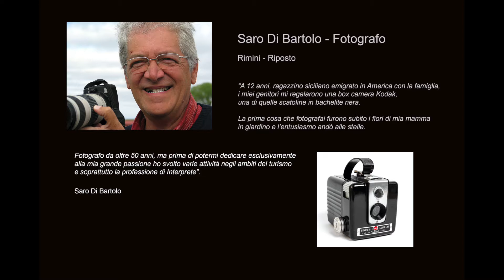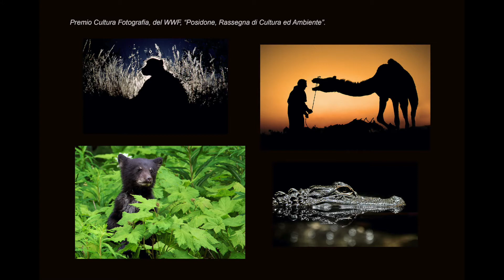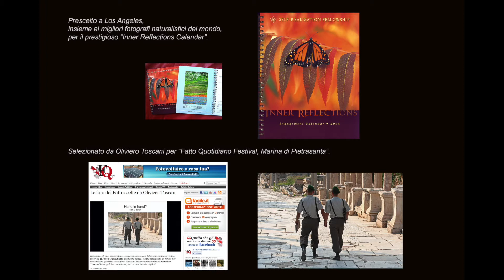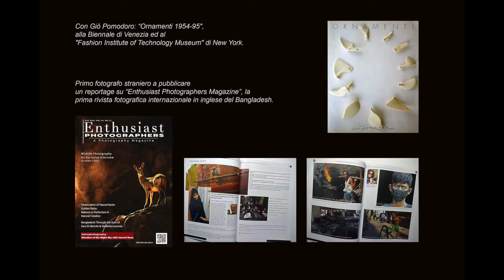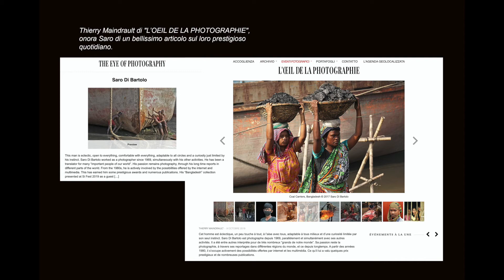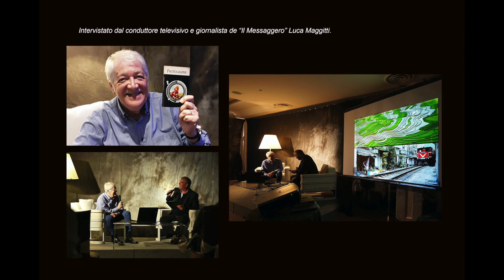Photographer Saro Di Bartolo Presentation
Saro Di Bartolo
The Photographer Saro Di Bartolo
Photographer since 1969, Saro Di Bartolo collaborates with advertising agencies, publishers and tour operators. Traveling for a long time, he has made reportages in various regions of the world. Collections transformed into videos visible today on Youtube. Since the 1980s he has also dealt with internet and multimedia products. Areas in which it has received prestigious awards. He has been present in various publications, including Airone, BBC History, Bell’Italia, Capital, Gazzetta dello Sport, Geo Travel Magazine, Hemispheres, I Viaggi, la Repubblica, Max, Motosprint, Qui Touring.
In addition to the successful collection "Bangladesh", he is the author of over 30 exhibitions, solo and collective, among other things together with international celebrities such as Mike Goldwater, Tim Fitzharris and Fabrizio Ferri.Among the most recent and important:
"Futurist Photopaintings", Tour of Italy 2019, Riccione Town Hall,
"Bangladesh",   SI FEST Savignano sul Rubicone, Modern Theater,  Guest, Author of Honor at the "Circuit OFF Lucca 2018",   Gallery of the Library of Riccione Municipality,  Gallery "Fotoperpassione", Giarre, Catania,  FIAF Gallery of Augusta,  “ViaDelSignore” Gallery, Puntalazzo  Palazzo Vigo Gallery, Riposto Township
- "Vietnam, a Country to Discover", Turin
“Fotopitture Futuriste", Morciano di Romagna
"Cortona on the Move Festival"
"Fatto Quotidiano Festival, Marina di Pietrasanta", selected by Oliviero Toscani
"The Tale of Rimini", "Teatro degli Atti", Rimini
"Splash - Water for Life", "Emporio 31", Milan
“Rocks and Granules", Republic of San Marino
“Beauty is Good", Archiginnasio of Bologna, with permanent location of the photos in the city's hospitals
“Landscapes from the World", Rimini Fair
"Namibia, Last Frontier of Capricorn", Nature World, Rimini
“Tower of Hours” - Photography, Poetry and Music", with Mario Luzi and Luciano Sampaoli, Longiano
“The Gaze of the Bow", Rimini Boat Show - Regatta 550x2, Porto Santa Margherita
"From the Black Sea to the Red Sea", Rimini - Sant’Agata Feltria
- "Continent Anatolia", Municipality of Riccione

- First foreign photographer to publish a report on "Enthusiast Photographers Magazine", the first international photography magazine in English of Bangladesh.
- In October 2019 he is the Guest Author at the 9th UCOP of Roseto degli Abruzzi, where he presents for the first time his exhibition "Good Morning Vietnam".- In December 2019 he will present his new exhibition “Ghost Towns of the American Far West” in Acireale, Sicily

Among his editorial achievements:
"Giò Pomodoro - Ornamenti 1954-95", at the Venice Biennale and at the "Fashion Institute of Technology Museum" in New York
"Magical Transparencies, Ancient Stained Windows", Sansepolcro
The "Guides to the 7 Museums of the Province of Rimini" series
"Treasures of Art and Faith", Emilia Romagna Region
The monumental works "Colosseums in the World" and "Theatra"
"Museums in Emilia Romagna", Cultural Heritage Institute, Bologna
"Urbino and other wonders", Municipality of Urbino
"Zagami Escultura", Caracas, Venezuela
active since 1997 and constantly renewed, boasts over 2 million page views. Saro Di Bartolo is naturally present on Facebook

"Saro Di Bartolo is a meticulous lover of detail, his images stand out for their compositional value, the scrupulous search for the best framing, the enhanced care for every detail.
During his reportage he has collected a rich heritage of images: the results of intuition and sensitivity, aesthetic diligence and domination of technical tools. Photos that stand out for their extreme search for absolute formal rigor. When photography reaches such levels it becomes pure artistic expression. Going in search in every image of symmetry, harmony and poetry present in the surrounding world is an essential necessity for Di Bartolo ”.
- from a presentation by Pino Parini, Professor of Figuration Psychology at ISIA - Higher Institute for Art Industries, University of Urbino.
"The cosmos that revolves around us is a continuous and unstoppable mix of curves and straight lines that flank one another, run together parallel, separate, become entangled, intersect, break up and recompose, thus creating combinations and melodies, shadows and color contrasts . We must stop, wait, often with infinite patience, and capture them in the right place at exactly the right time, neither a fraction of a second earlier, nor later. That is how I try to "paint with light" some verses of poetry ... once on film, today on the sensor of my camera".
Saro Di Bartolo